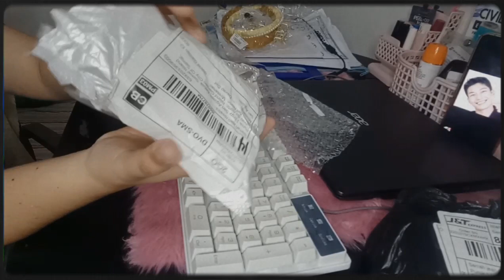UNBOXING KOREAN ACCESORIES FROM SHOPEE +FREE SF!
*NO COPY RIGHT CLAIM*
VIDEO EDIT-CAPCUT
THUMBNAIL-PICSART